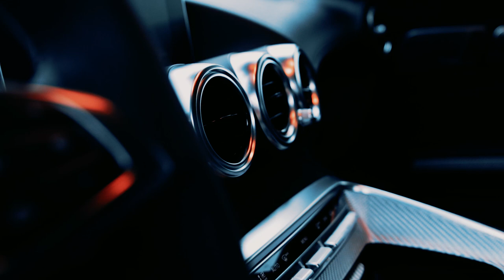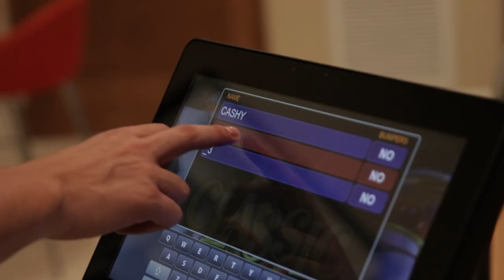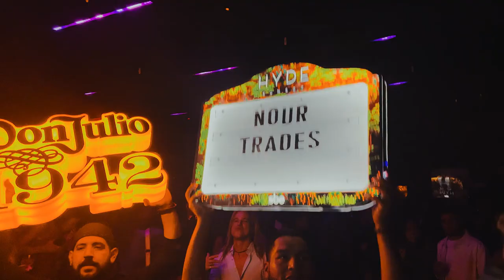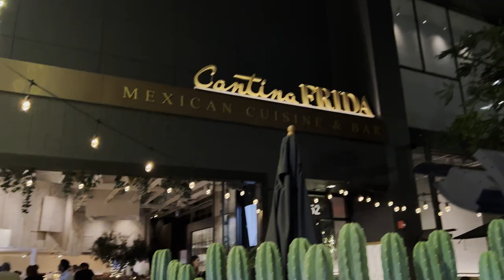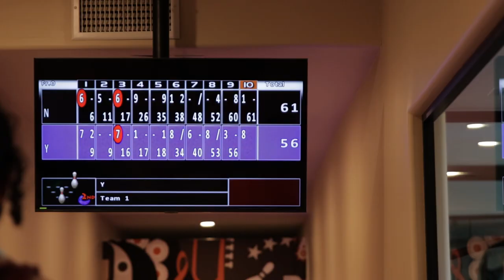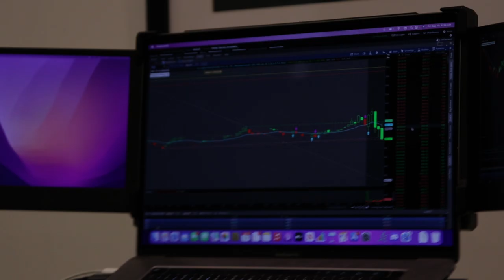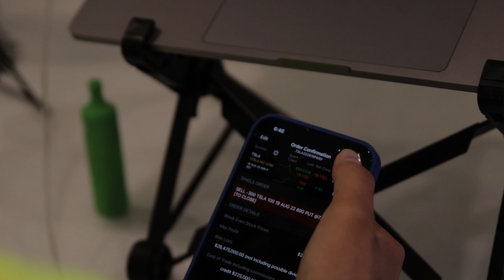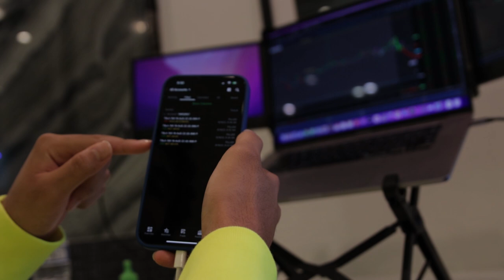Day in The Life Of A Multi Millionaire Trader in LA